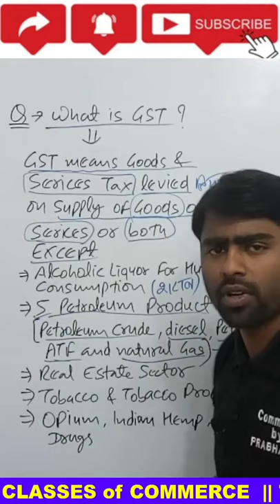What is GST | GST क्या है | All about GST | Basics of GST | Goods and Services tax kya hai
Download our official apps
"Prabhat Sir Studies" from PLAY STORE

हमारे apps में आपको मिलता है Commerce के सभी Classes Market से 80% Discount में और यहां आपको मिलता है Share Market/Stock Market के Fundamental & Technical Analysis कि Class जिससे आप करोड़ो रूपए की कमाई कर सकते है और वह भी मार्केट से 80% डिस्काउंट में तो जल्दी हमारा apps download कीजिए और course में enroll कीजिए।

For More Video About GST:-

FREE LIVE Class Timings-

1)6.30am
    Business Math (BMT)

2)8.00am
   Financial Accounting

3)10.30am
   Business Law/BRF (Business
   Regulatory Framework)

2)6.30pm
   Account Class 12th

3)8.00pm
    Cost and Management Accounting

FREE LIVE CLASS of COMMERCE is  available in this channel